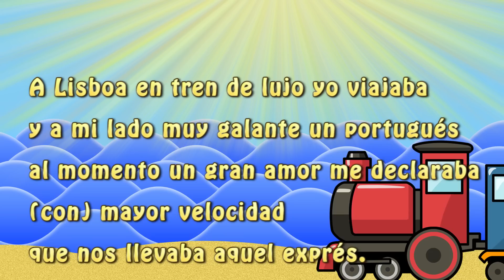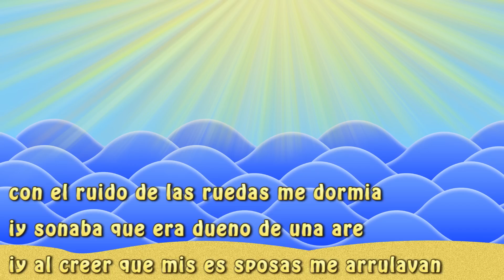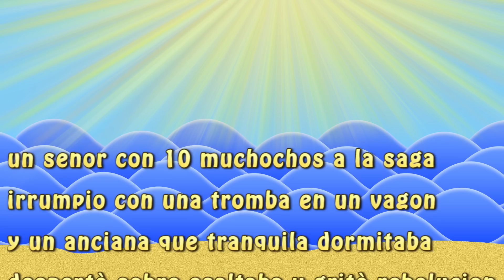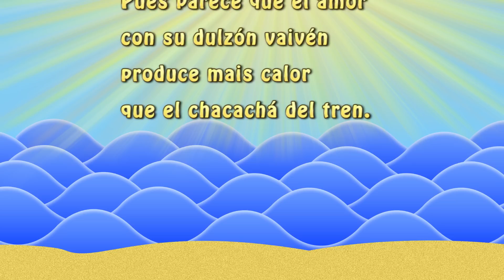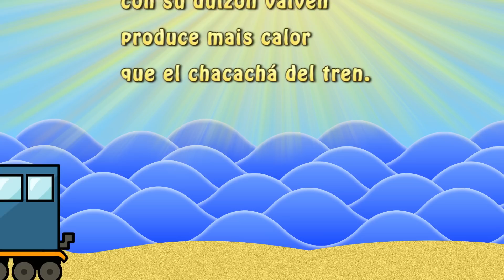Cha cha cha del tren - Canciones y video infantiles con letras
Cha cha cha del tren - Canciones con letras para Niños
aqui las letras :
A Lisboa en tren de lujo yo viajaba
y a mi lado muy galante un portugués
al momento un gran amor me declaraba
(con) mayor velocidad
que nos llevaba aquel exprés.

Al compás del chacachá
del chacachá del tren:
¡qué gusto da viajar
cuando se va en (exprés)!
Pues parece que el amor
con su dulzón vaivén
produce mais calor
que el chacachá del tren.

Al regreso de la tierra de los fados
muy atento y muy cumplido el revisor
el billete me picó moito obrigado
declarándome que estaba
muertecito por mi amor.